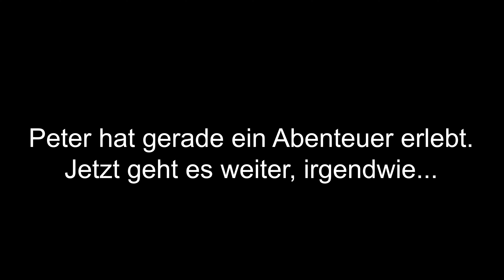Peter irgendwo (Brickboard Stille Post)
Dieser Kurzfilm ist ein Teil eines "Stille Post" Film Events, jeder macht einen Teil der Story und kennt nur den Vorgängerfilm, dies ist, was Peter bei mir erlebt...